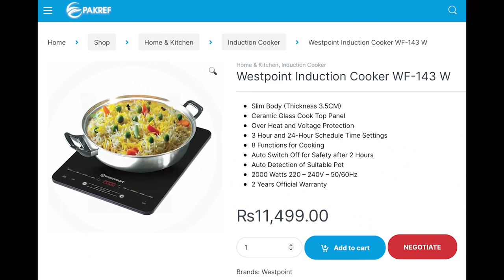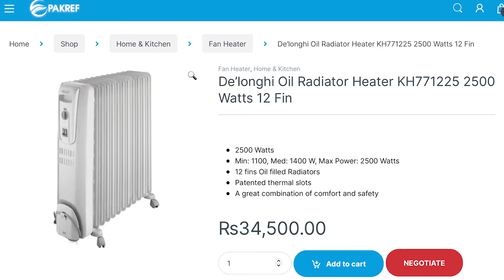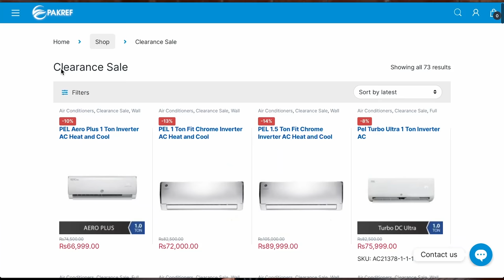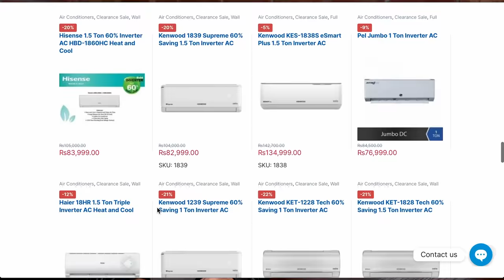Life Without Gas in Pakistan: My Buying Guide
Pakistan is going through a gas shortage resulting in load-shedding for consumers during winters. We have electrified all our heating at home since we don't have a Sui Gas connection. Now that this is becoming a national problem, I decided to share with you how we survive winters in Islamabad without gas.

00:00 - Introduction
01:18 - Cooking Solution
03:40 - Fire Safety
04:13 - Inverter AC Heating
08:23 - Halogen Heaters
12:46 - Oil Radiator Heaters
14:38 - Best Electric Heating Options
15:12 - Sponsored Segment
16:31 - Electric Water Heating Overview
16:55 - Issue with Solar Geyser
17:42 - Electric Geysers in Pakistan
18:01 - Instant Electric Geyser
19:23 - Semi Instant Geyser
20:06 - Safety Precaution with Electric Geysers
20:45 - Conventional 2 in 1 Storage Geysers